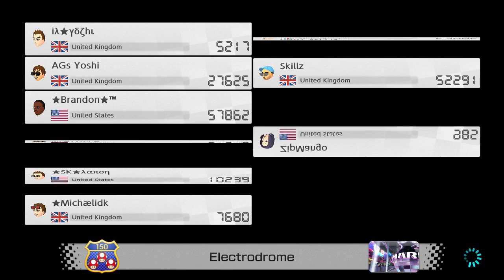Mario Kart 8 Deluxe Online - WORLDWIDE RACES